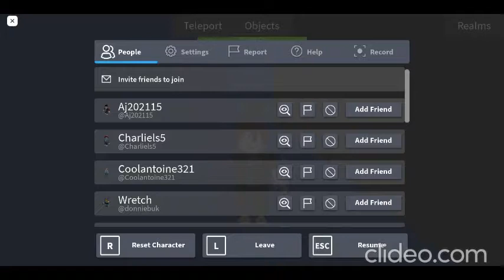Find The Bfb Characters 1: Just the beginning!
plz tell me how to spell beginning